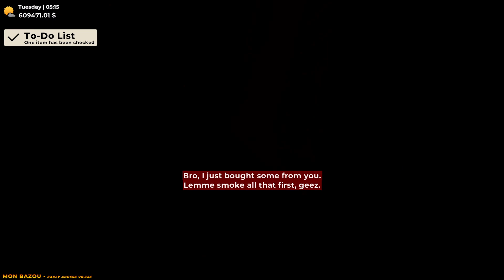Mon Bazou | Hard Mode Enabled | EP160 | Survival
Hello all,

Welcome to yet another series.  I was challenged to do this, and as you might be aware, I'm well up for challenges.

Rules:
No Chainsaw
No Maple
Hard Mode

I haven''t put permadeath on!

Cheers

Please check out SoupWizards Hack for easy harvesting!